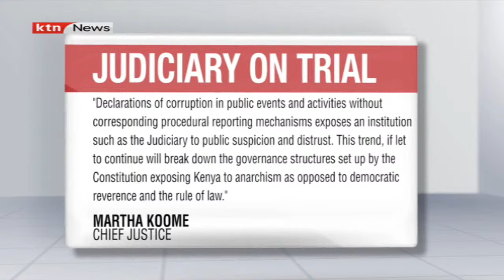Ruto Under Attack: CJ Martha Koome Condemns President's Remarks on Judiciary